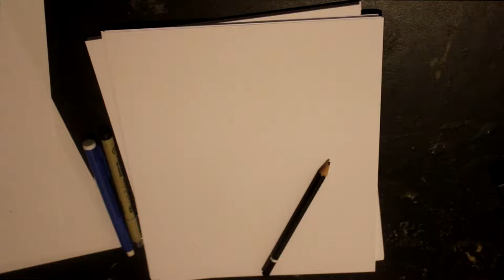(CHANNEL UPDATE!!) (Name Change) I'm Doing Art Video's Now | Rough Draft Main Character OC .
i just wanted to tell you guys that i want to start doing Anime Speed art videos and stuff like that and i might change my name to Kazeus (Not Final yet) but yeah tell me in the comments what you think